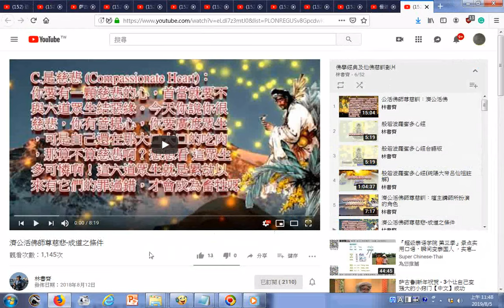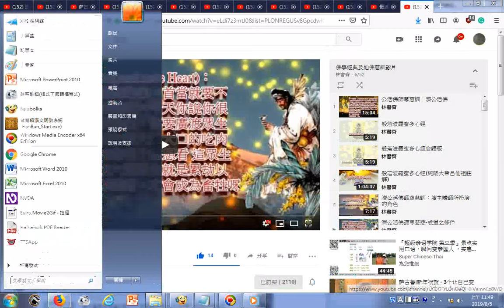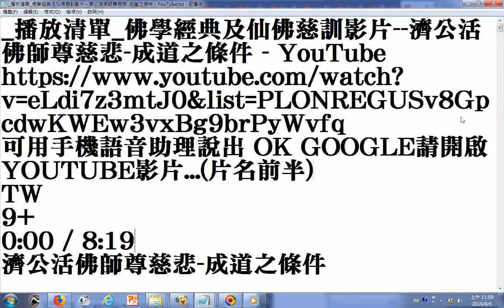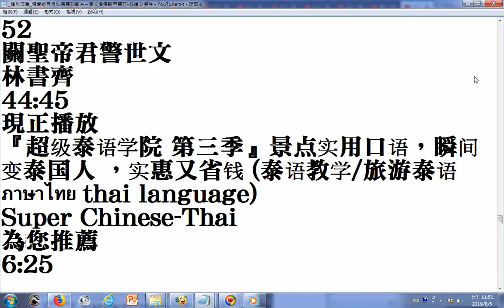播放清單 佛學經典及仙佛慈訓影片 濟公活佛師尊慈悲 成道之條件 YouTube 可用手機語音助理說出 OK GOOGLE請開啟YOUTUBE影片 片名